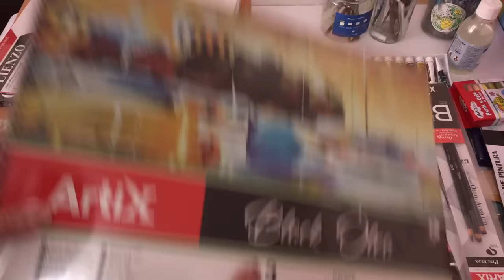Como Pintar al Oleo Para Principiantes 1 Materiales esenciales y Pintar un Paisaje al Oleo Facil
Primer vídeo del curso: Como Pintar al Óleo para Principiantes. Hoy vemos los materiales más esenciales y vamos a pintar un paisaje completo paso a paso.
Como siempre, el vídeo no tiene cortes, y podéis verlo paso a paso.
Materiales Utilizados:
Oleos marca Artix (variados).
Lienzo pequeño
Paleta desechable
Pinceles de varias medidas
Sustituto de trementina sin olor
Música del vídeo:
Toda la música proviene de incluyendo éste enlace cumplo con los requisitos para poder utilizarla.
Arte Vivo y Divertido es un canal para aprender a dibujar y pintar de un modo práctico y divertido de la mano del renombrado artista y profesor José Manuel Gallego Garcia. Enlace directo

Puedes ver y adquirir algunas de mis obras de arte a un precio muy especial en mi tienda online de ETSY